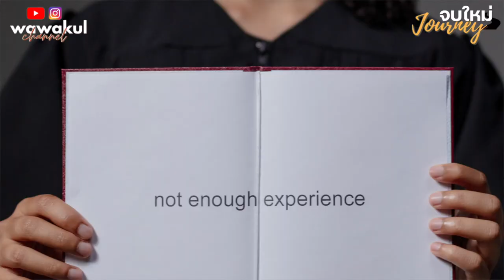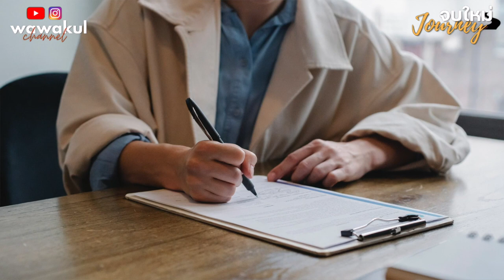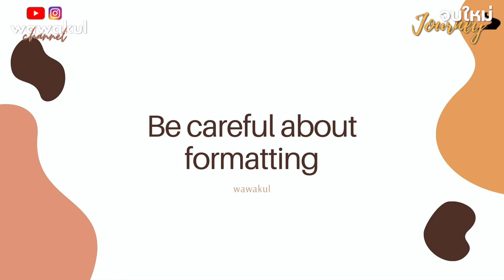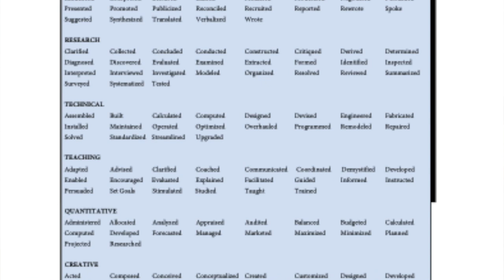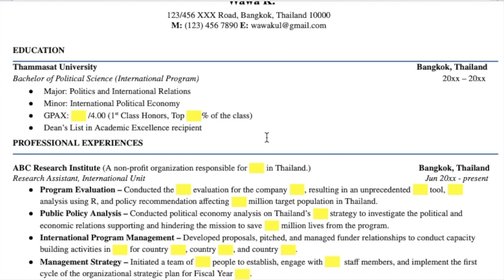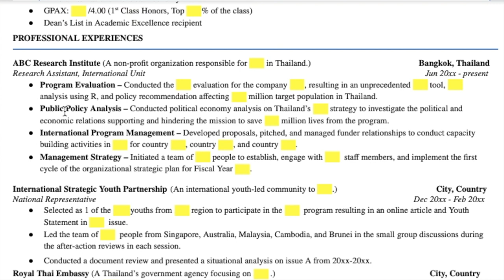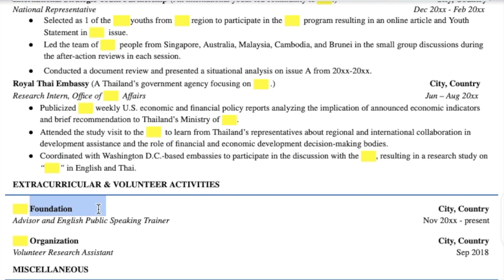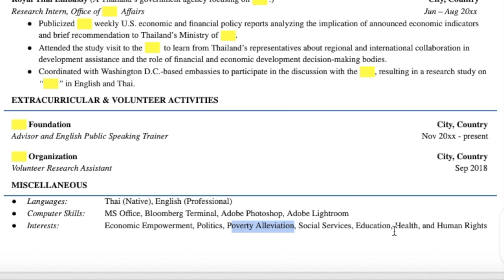CV + RESUME 📥 สมัครงาน สมัครทุน เรียนต่อต่างประเทศ | จบใหม่ Journey | wawakul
สวัสดีค่าทุกคน ไม่เจอกันนานเลย วันนี้มาชวนคุยเรื่องการเขียน CV และ Resume ว่าถ้าเราเพิ่งเรียนจบใหม่ ไม่มีประสบการณ์ เราจะเขียนออกมายังไงดี CV/Resume แตกต่างกันยังไง แล้วเราต้องเขียนอย่างไรให้งานของเรามีความโดดเด่น น่าสนใจ

ถ้าเพื่อน ๆ มีเทคนิคอื่น ๆ ที่เรายังไม่ได้พูดถึง มาเม้ามอยกันได้ที่ comment เช่นเคยค่า

Acknowledgment:

Part of this video has been derived from a conversation with @esthersconsulting (Instagram